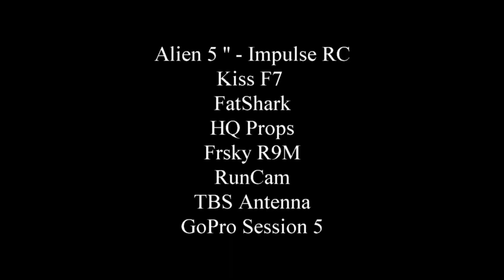green_drone_fpv - EXP 109 - Alien 5'' - Cala movie